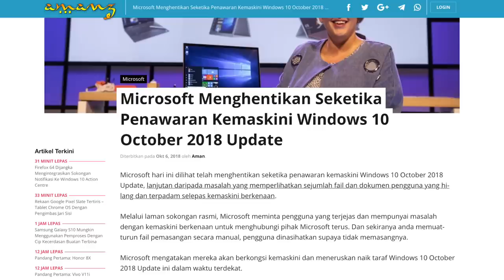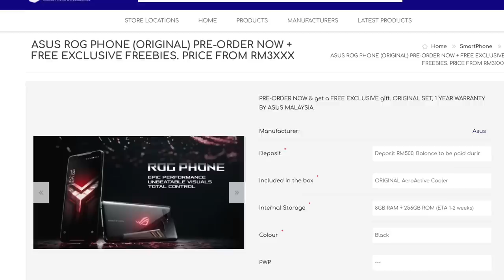Amanz24 - TIME 1Gbps, Asus ROG Phone Malaysia, Instagram Stories Lebih 15 Saat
TIME kini dilihat telah menawarkan akses internet berkelajuan 1Gbps pada harga RM199 sebulan. Bersama-sama pengenalan ini, TIME juga telah mengemaskini harga langganan pakej 100Mbps yang kini ditawarkan pada harga RM99 sebulan.

Microsoft pula kini, dilihat telah menghentikan sementara kemaskini Windows 10 October 2018 Update disebabkan masalah fail dan dokumen yang hilang dihadapi pengguna selepas kemaskini berkenaan.

Instagram kini dilihat membolehkan Instagram Stories untuk tempoh yang lebih lama - tetapi ia dibahagikan kepada beberapa pecahan berbeza yang membawa kesinambungan antara satu Story kepada yang lain.